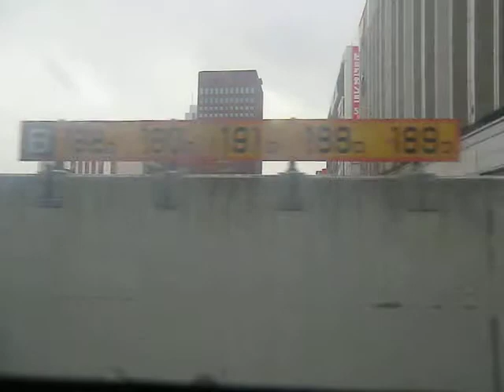函館線上り 冬の車窓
苗穂駅から札幌駅まで